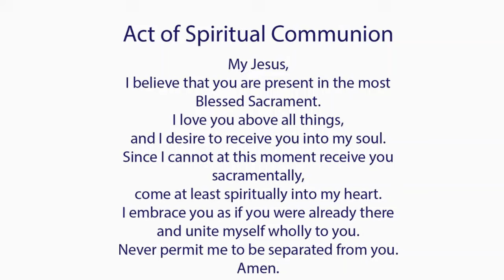Catholic Mass Today I Daily Holy Mass I Tuesday October 8 2024 I English Holy Mass I 5.00 AM